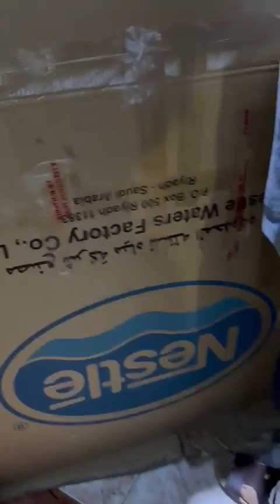Beautiful Patang Stock Arrived | Big Patang stock | Stock 2023 | Full game Patang Stock